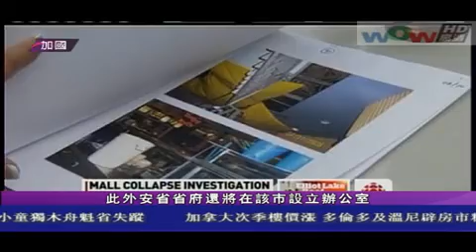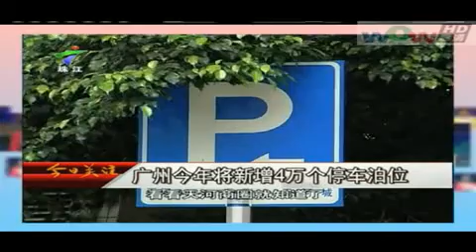0711 新闻 (粵)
0711 新闻 (粵)